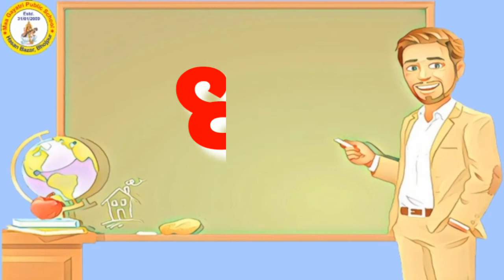क ख ग घ / K KH G GH / Hindi Varnamala / हिंदी वर्णमाला /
Address :-